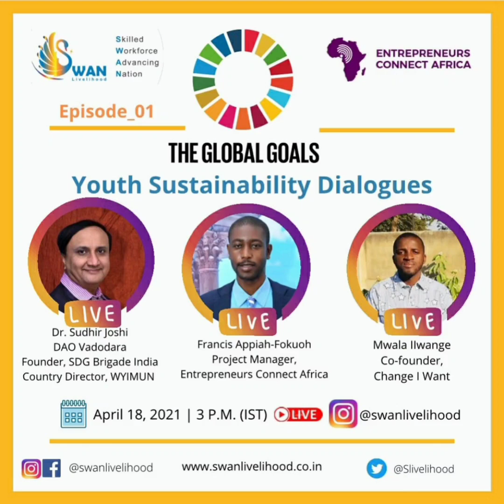Episode 1 : Youth Sustainability Dialogues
It was a great interaction session in the first episode of the youth sustainability dialogue with Dr Sudhir Joshi (DAO Vadodara, Founder, SDG Brigade India and Country Director WYI MUN , Mr. Francis ( Project Manager, Entrepreneurs Connect Africa) and Mwala llwange ( Co-founder, Change I Want)